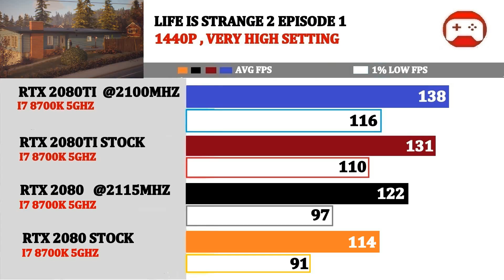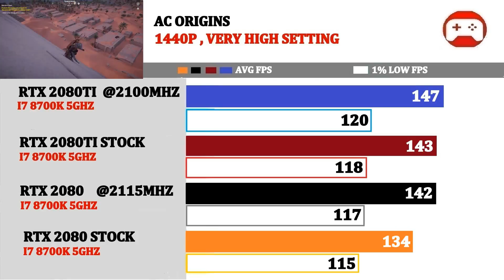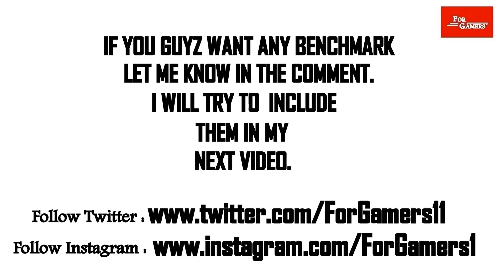After Driver Update | (STOCK/OC) RTX 2080 vs (STOCK/OC) RTX 2080TI